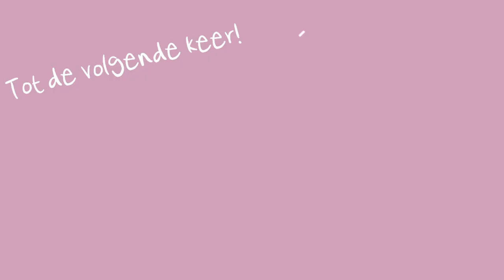Pompoenen Pew Pew! 🔫 Fortnite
Peter doet een Halloweenstreampje op Twitch met allerlei verschillende games, waaronder Fortnite. 🎃 Dus als twee pompoentjes gingen wij gewapend de strijd aan! Pakken wij het goud?!